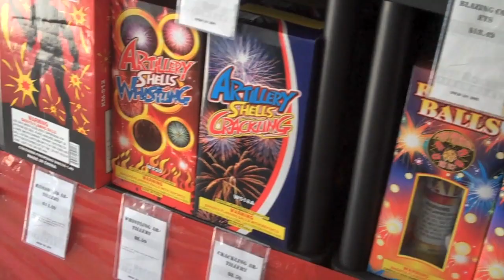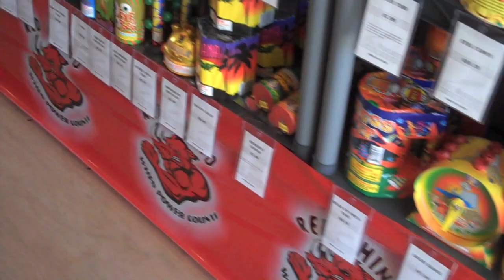I Like Fireworks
A tour of Hot Rocket Fireworks at the 14th Street Mall in Kearney, NE